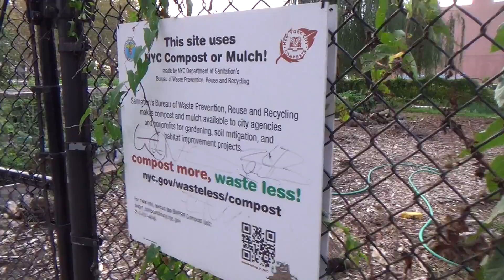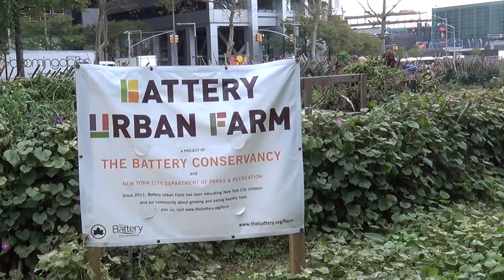Urban Turbo 2014 AD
Video for Cornell CSS 1900 class on sustainable agriculture